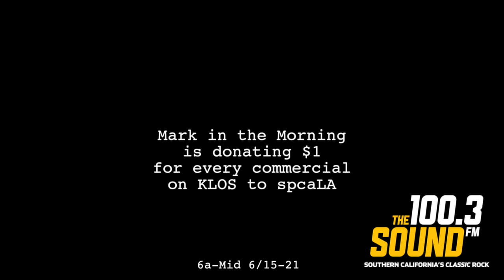Mark Goes to Therapy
HIDDEN CAMERA: Mark needed a therapy session today. He's uptight about pledging $1 to SPCALA for every commercial on KLOS this week.
(He should be. The total through just 2 days is already $573.)